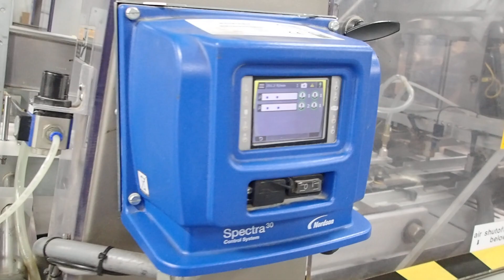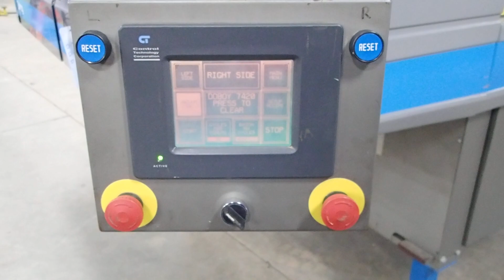Doboy 7420 Carton Former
Doboy 7420 Dual Head Carton Former
• Variable speed, up to 60 trays per minute.
• Dual gravity style spring fed magazines; up to 28 in. wide empty trays, 23 in. deep magazine.
• Include Nordson ProBlue 4 hot melt glue pot, Nordson Eclipse Series EPC30 pattern control system, and Nordson Spectra 30 control system.
• 2005 Bosch forming heads, 4.25 in. wide x 5.25 in. long, SN 05-25992 and SN 05-25993.
• Power requirements 230 volt, 3 phase, 60 hz.
• Air requirements: 80 psi at 6-10 cfm.
• A variable frequency drive motor for the main drive.
• Servo motor powered shuttle for a continuous supply tray/carton blank.
• Full shrouding to minimize dust and protect personnel.
• This Model 7420 Dual Tray/Carton Former is designed to pull tray/carton blanks from a magazine, place them onto a shuttle, move them forward into the forming heads and form them into the finished tray or carton. Each side operates independently of the other with an eccentric drive mechanism at speeds up to 30 cycles per minute and provides a smooth and consistent flow of blanks to the forming heads. It is designed for easy operation and setup and is totally electronically controlled with a touchscreen control panel for ease of operation and maintenance.
• 120 in. long x 84 in. wide x 101.5 in. tall
• Condition: Used